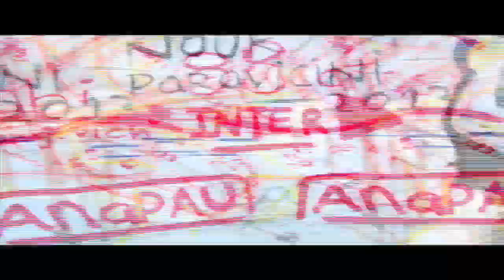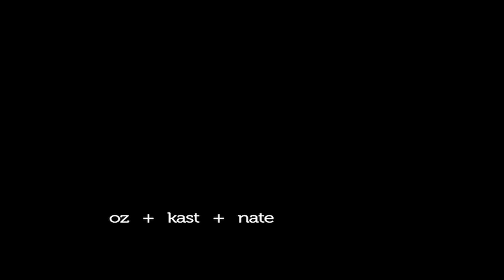Infames- Oz vs Kast (time lapse graffiti)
Fisura de pintura un fin de semana con Kast y Nate, Juanito saco mas de 3000 fotos que Jean Paul editó con paciencia oriental y salió esto.